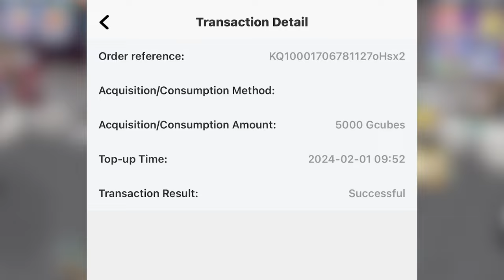I got 5000 GCubes From Developers in Bedwars!!